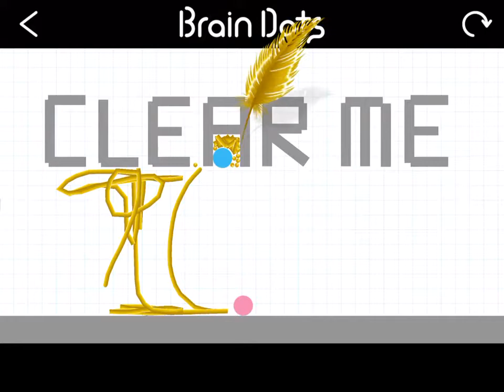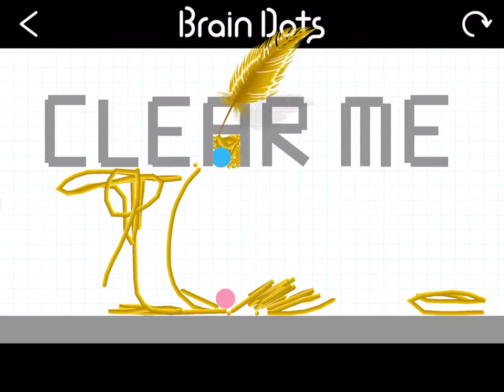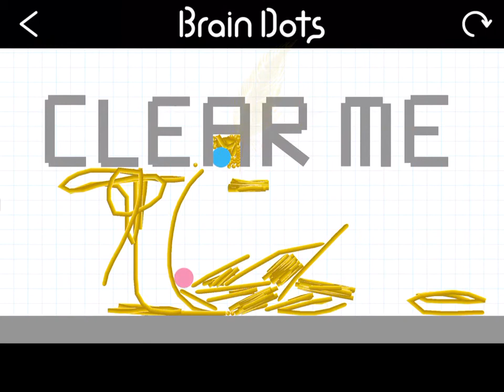I have cleared a popular stage on Brain Dots!